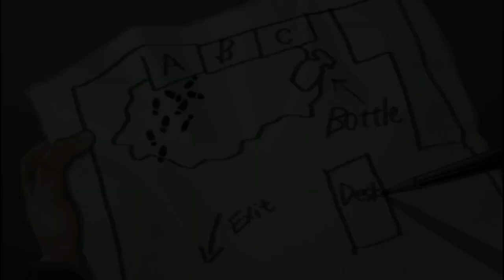danganronpa trigger happy havoc anniversary edition (Xbox one M15+) look in the description part 92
All girls that are going to die I think Celestia Ludenburg,Aoi Asahina, Sakura Oogami, All boys that are going to die I think Byakuya Togami, Chihiro Fujisaki, Hifumi Yamada, Kiyotaka Ishimaru, Mondo Oowad, Yasuhiro Hagakure All characters i think will survive Makoto Nag, (Touko Fukawa,jack ,Jill ) ? Kyouko Kirigiri mastermind: I don't know